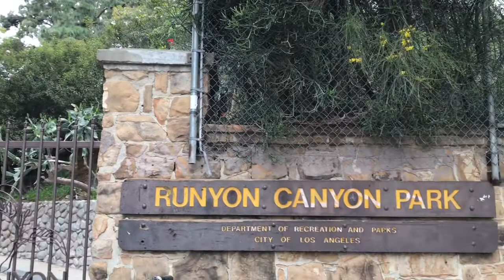Unlawful Entry- Film Locations then and now- The Coyote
A bribe from Michael Carr is not what officer Pete Davis had in mind